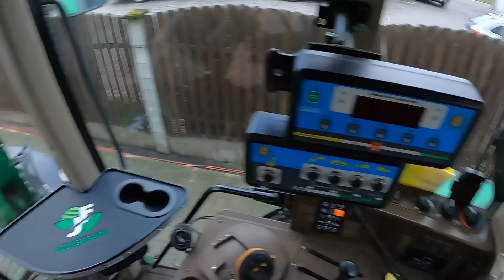NOWY NABYTEK W AKCJI- Szykuje Się Gruba Akcja - PIERWSZE URUCHOMIENIE